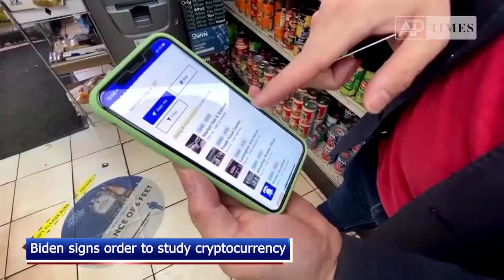Biden signs order to study cryptocurrency